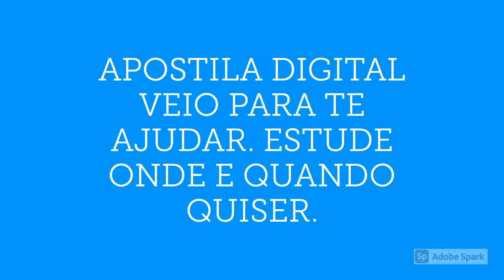APOSTILA PREFEITURA DE CATINGUEIRA PB 2020 ASSISTENTE SOCIAL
No estado da Paraíba, a Prefeitura de Catingueira torna pública a realização do novo Concurso Público que visa a contratação de 52 profissionais de ensinos fundamental, médio/técnico e de nível superior.